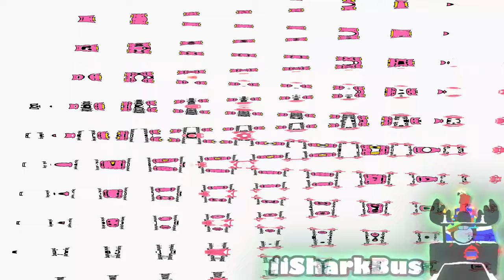Pinkfong Logo Effects (Sponsored By Preview 2002 Effects)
Feel free to request me single effects and render packs! I accept your requests but if you put it in caps saying "DO THIS REQUEST RIGHT NOW", chances are I won't do it and I will find you as impatient. Please learn patience.

*Copying this description will NOT count as giving me credit. So don't even try to copy the whole description.*